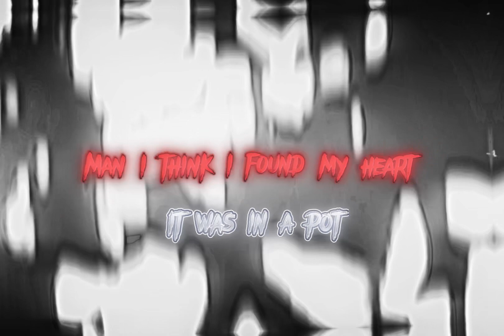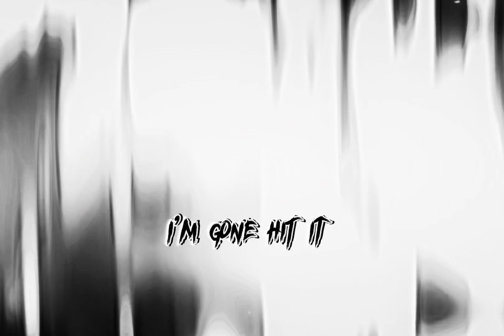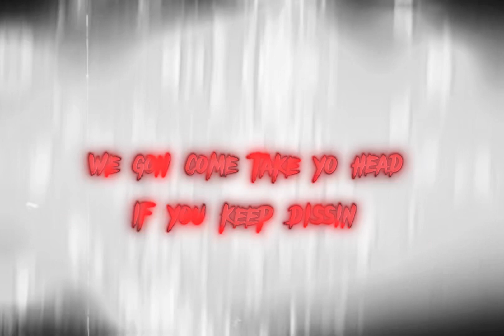Slayher - Pot (Prod. Slayher) Official Lyric Video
Slayher - Pot (Prod. 999)

Engineered by Jet Lee
Edited by Slayher